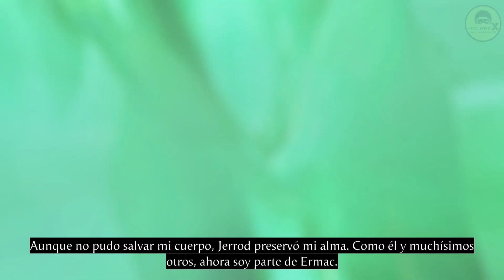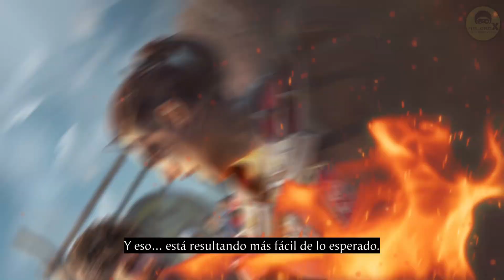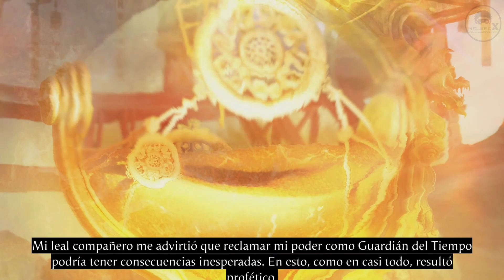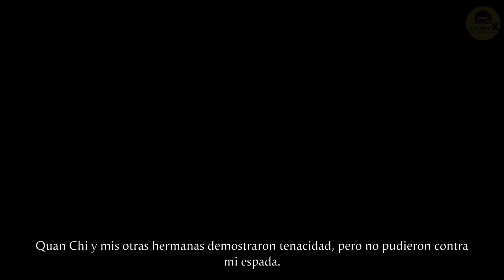MORTAL KOMBAT 1 Todos los Finales de Personajes Español Latino | Torre Klásica (Español Latino)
Mortal Kombat 1 2023  | Finales de personajes

- Sindel 00:00
- Reptile 1:26
- Baraka 2:42
- Meelina 3:56
- Tanya 05:13
- Li Mei 6:31
- Kitana 7:35
- Shao 8:42
- Reiko 9:47
- Havic 11:04
- Rain 12:11
- Shang Tsung 13:25
- Scorpion 14:40
- Smoke 15:56
- Sub-Zero 17:03
- Raiden 18:19
- Liu Kang 19:36
- Geras 20:51
- Kung Lao 22:06
- Johnny Cage 23:30
- Kenshi 24:49
- Ashrah 25:57
- Nitara 27:03

Descubre un nuevo universo de Mortal Kombat creado por Liu Kang, Dios del Fuego. ¡Mortal Kombat 1 abre paso a una nueva era de esta icónica saga con un nuevo sistema de kombate, modos de juego y fatalities!